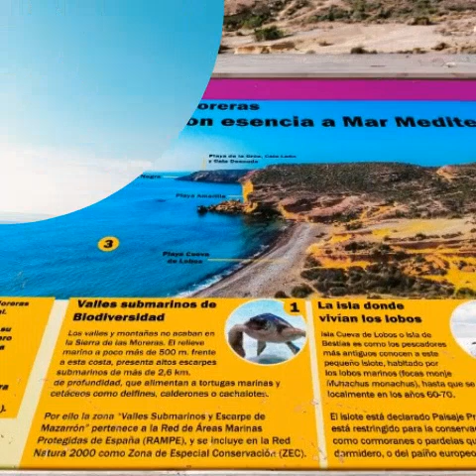Bolnuevo / Espagne (Murcie)le 07/12/2022 ➡️ playa del Hondon del Fondo